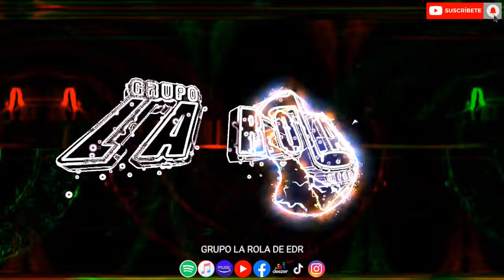Grupo La Rola De EDR Mix Cumbias Sonideras 2023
Music Vídeo By ‎@drmrecords
Music Sound By ‎@grupolaroladeedr

Mix Cumbias Perronas Para Bailar

Negocios/Business:
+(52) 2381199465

Discografía Completa / Grupo La Rola De EDR

1. Amor En Llamas
2. El Soy Yo
3. Fuiste Mala
4. La Cumbia Buena
5. La Cumbia De La Gallinita
6. La Cumbia De La Selva
7. La Cumbia De Los Barrios
8. La Cumbia Del Maquilero
9. La Cumbia Halloween
10. La Cumbia Lorana
11. La Cumbia Tehuacán
12. La Florecita
13. La Huarapera
14. Macondo
15. Mambo Pachuca
16. Negro Yo Soy
17. Paloma Mía
18. Palomitas De Maíz
19. Si Una Vez
20. Somos Chavos
21. Y La Amo